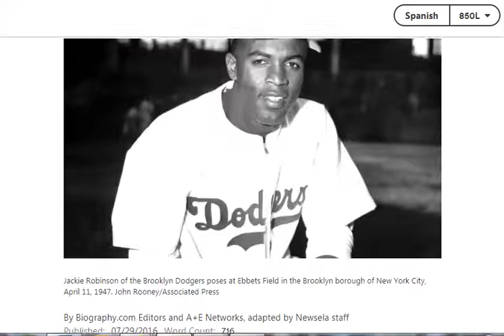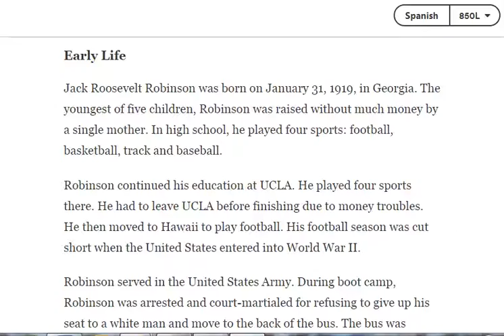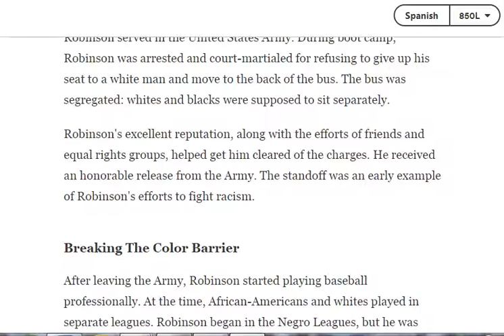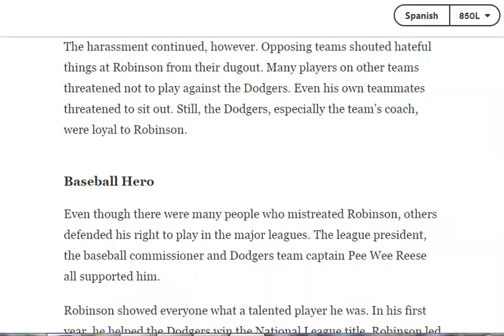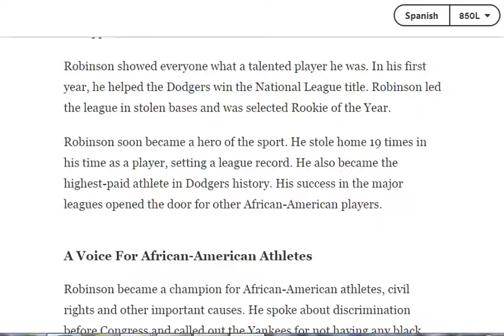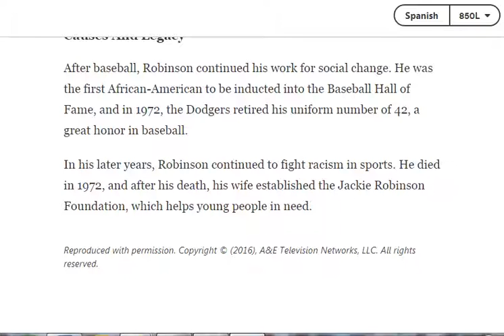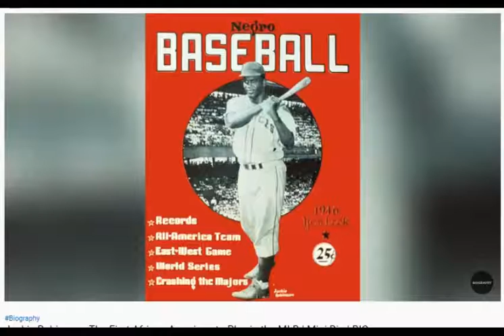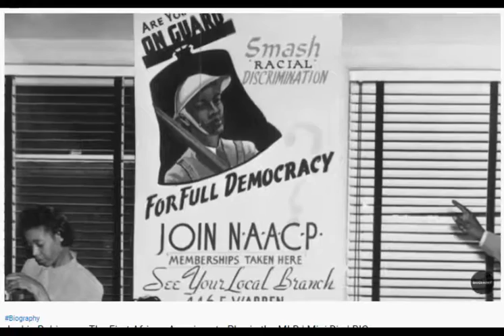3/26 5th Grade ELA Jackie Robinson